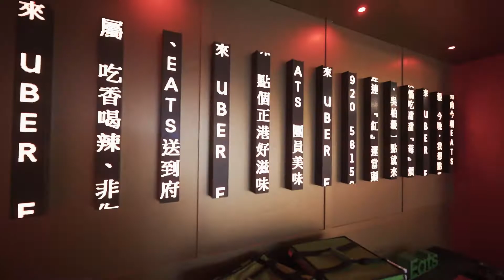Taiwan X Uber Eats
Uber Eats create a pop-up shop from scratch in just one week in Taiwan. The goal was to promote Taiwanese culture and cuisine over the New Lunar Year celebrations.